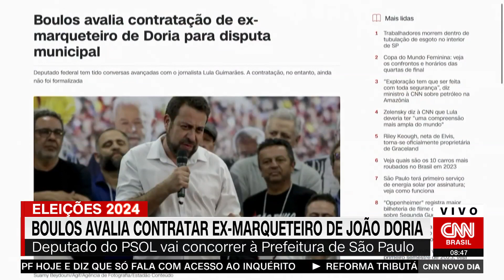Gustavo Uribe apura movimentações de Nunes e Boulos à prefeitura de SP | CNN NOVO DIA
O analista da CNN Gustavo Uribe apurou as recentes movimentações à prefeitura de SP. O prefeito Ricardo Nunes (MDB) busca associar imagem à do governador Tarcísio de Freitas (Republicanos). Por outro lado, Guilherme Boulos (PSOL), principal concorrente, avalia a contratação do ex-marqueteiro de João Doria para a disputa municipal.